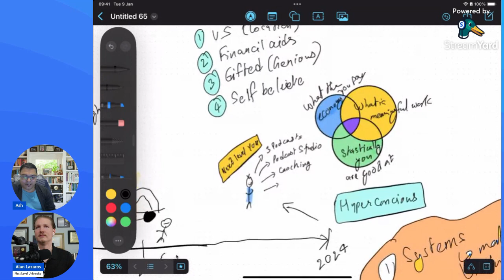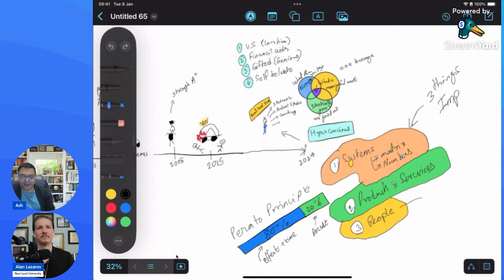The Self-Improvement Blueprint to Achieve Fulfilment AND Financial Success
🎙️ Founders Podcast is thrilled to bring you a story that defies the odds. Imagine losing a parent at just two years old, facing a near-fatal accident in your twenties, and realising life’s path needed a drastic change. Today’s guest turned those painful experiences into a powerful drive for self-improvement, crafting a mission to inspire millions worldwide. Now leading a team of 21, hosting a globally ranked podcast with over a million listens, and transforming lives across 170 countries, he’s redefined success and fulfilment on his own terms. Join us as we dive into the incredible journey of… Alan Lazaros!